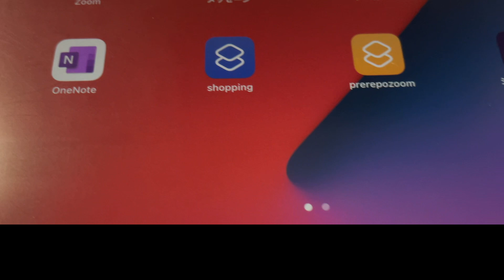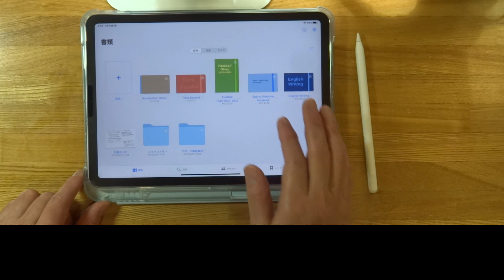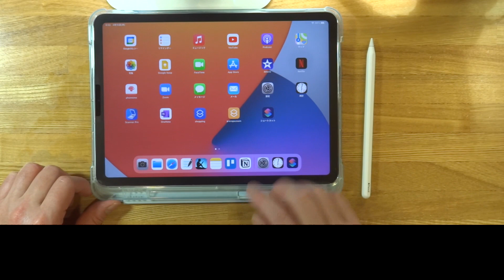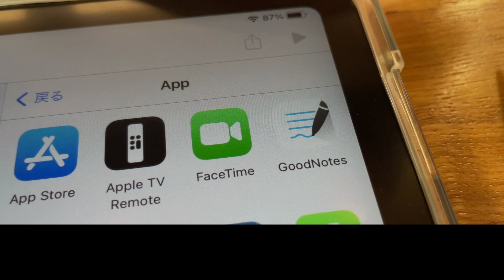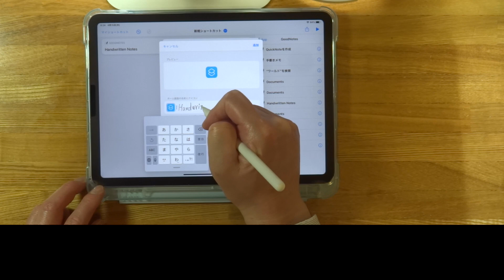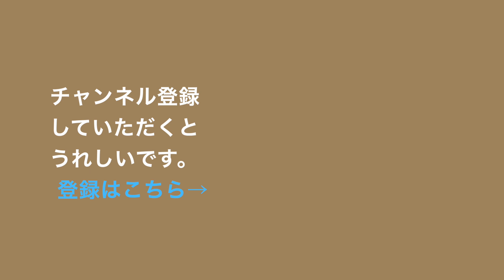iPad「最速」手書きノート術！大切なのはショートカットの使い方だった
iPadを使った最速の手書きノート術をご紹介します。ショートカットアプリの使い方がいまいち分からなかった僕ですが、実際に使ってみると超便利！GoodNotes 5の書きたいページをすぐに開いて思いつきをメモできるようになりました。